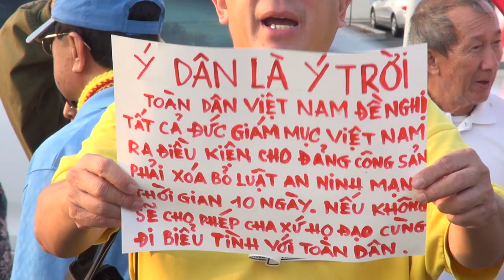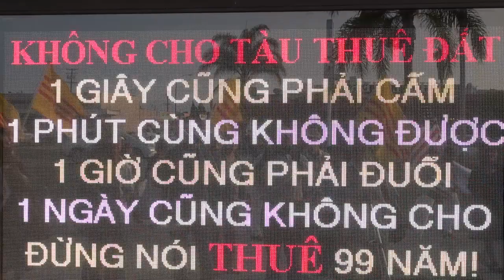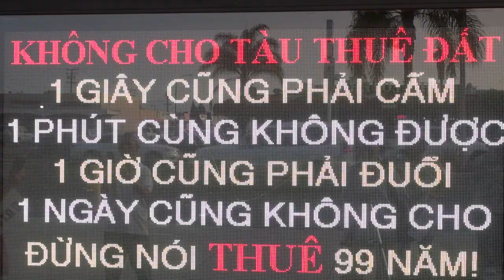Biểu tình ngày 15 tháng 7 , phần 4 - Toàn dân Việt Nam vùng lên lật đổ cộng sản .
Toàn dân Việt Nam muốn được tự do ngôn luận , xóa bỏ luật an ninh mạng ( Luật bịt miệng ) .
Luật đặc khu là luật bán nước , thề quyết không cho giặc Tàu cộng thuê đất dù chỉ là một ngày ,
Nói chi đến việc cho thuê đến 99 năm , hởi lũ bán ? Ngàn năm mới có cơ hội này , vì thế toàn
dân trong nước cùng đứng lên , lật đổ chế độ cộng sản .